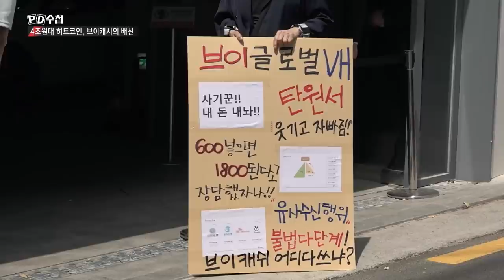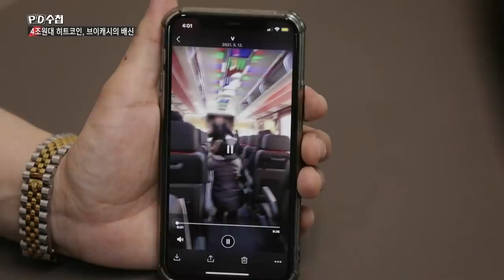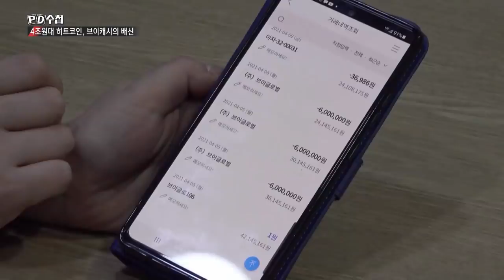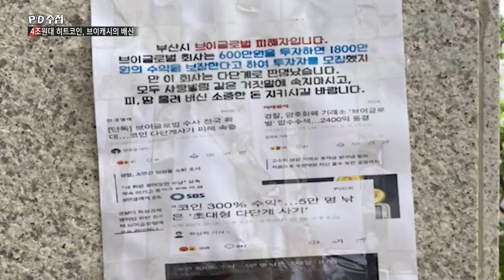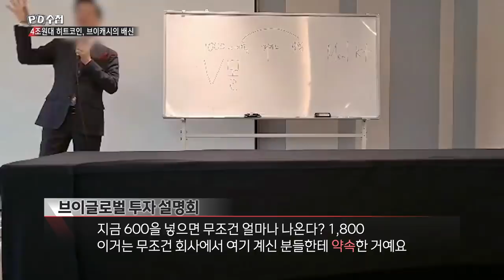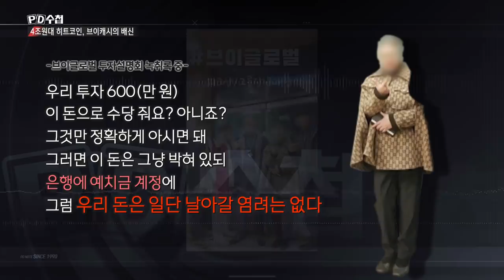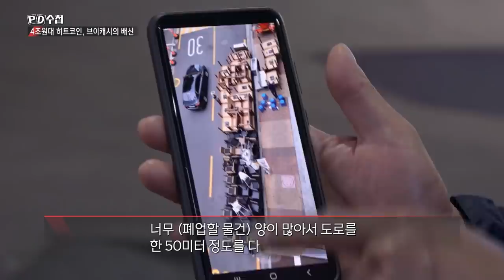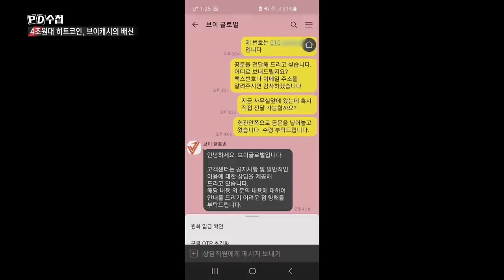4조 원대 히트 코인, 브이캐시의 배신 - 전반부 - PD수첩 MBC210608방송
현금 투자하면 1년 안에 수익률 200% 보장!
가상화폐 업계 새로운 신화?
'브이글로벌'은 어떻게 4조 원대 돈을 모았나